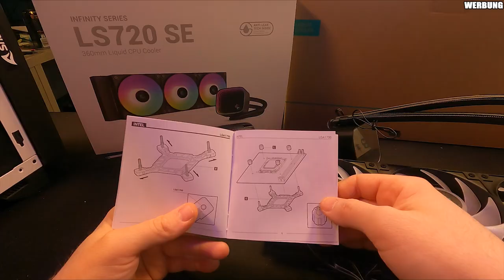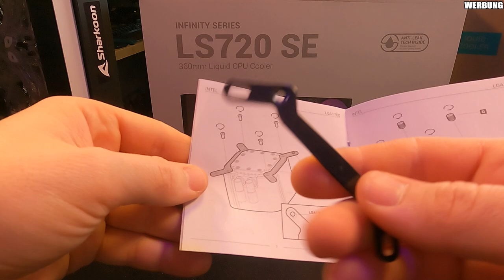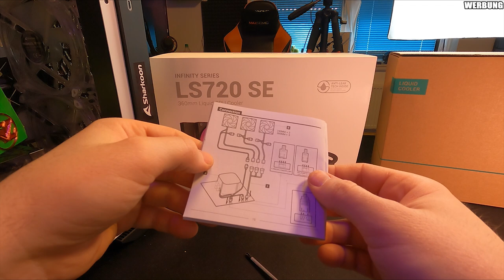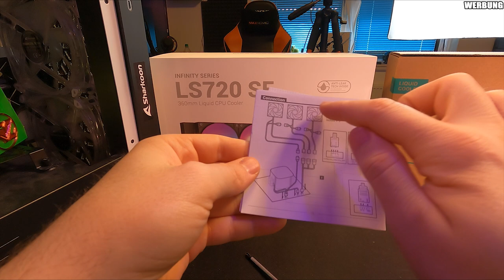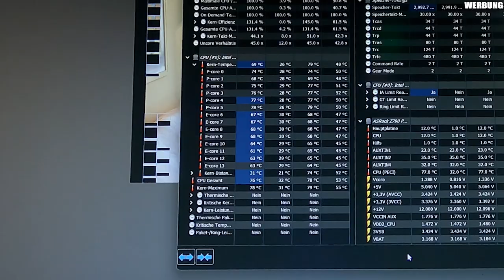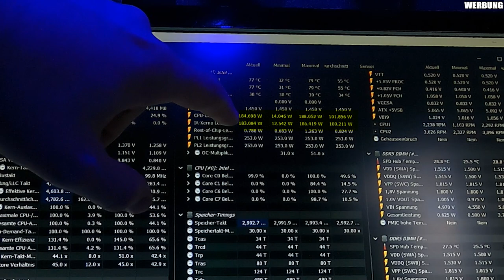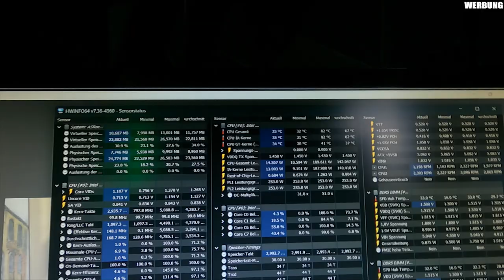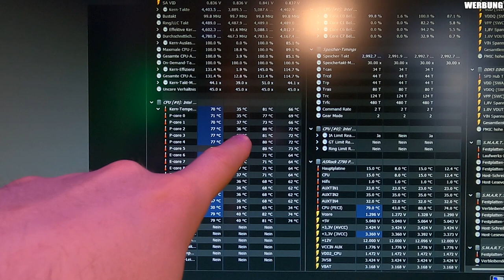DeepCool LS720 SE im Review + Giveaway!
DEEPCOOL LS 720 SE auf Amazon

BOSCH GO SCHRAUBENDREHER auf Amazon

▼ Empfehlungen ▼

 ⇘ Timestamps ⇙

00:00 - Einleitung
01:06 - Unboxing
03:53 - Vormontage
05:35 - Vorbereitung PC System
06:47 - Monate im System
10:59 -Cinebench/Lautstärke
13:55 - Anpassung Lüfterkurve
14:48 - Ergebnis/Fazit/Giveaway

⭐️ Quellenangaben ⭐️